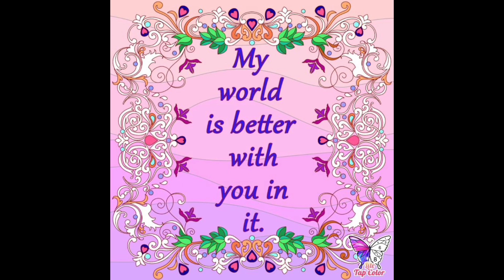Good Night and Sweet Dreams MY Beautiful Little Prjncess LUMU SVM Ttuitm 🤟💝👸☀️🌜💫💕💞💖♥️